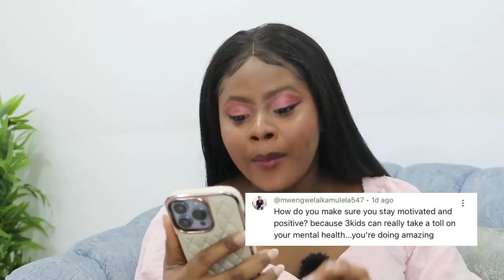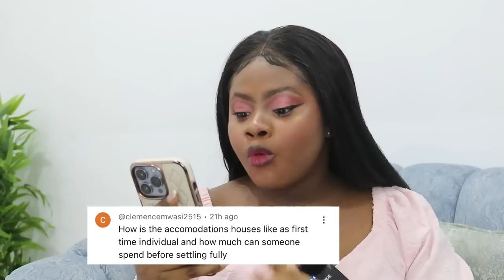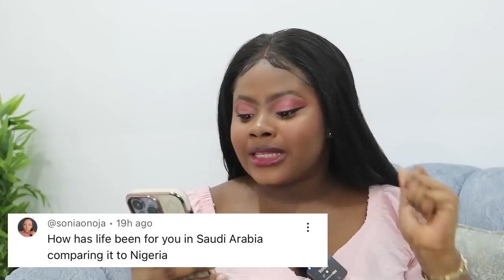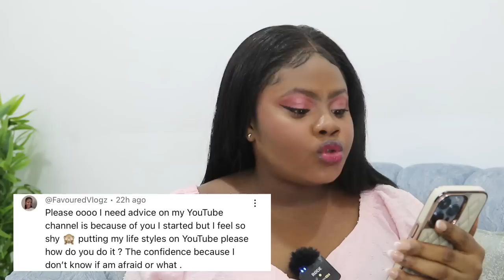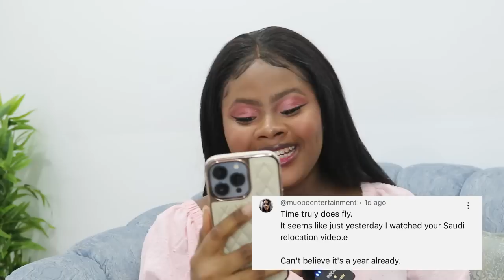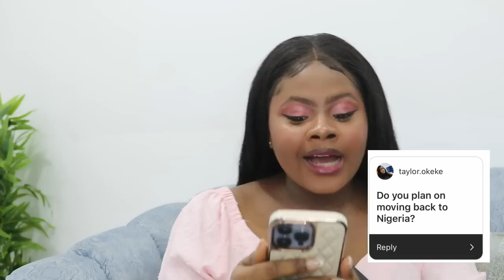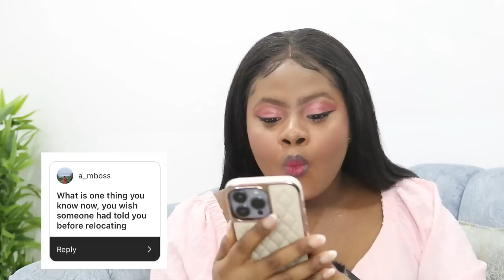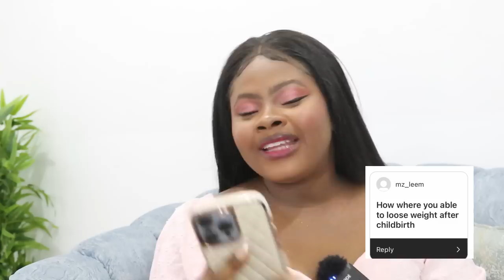WEIGHT LOSS SURGERY, RELOCATION PLANS, OUR MARITAL LIFE || 1 YR IN SAUDI ARABIA QnA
You asked, I answered! It's already 1 year since moving to Saudi Arabia!!